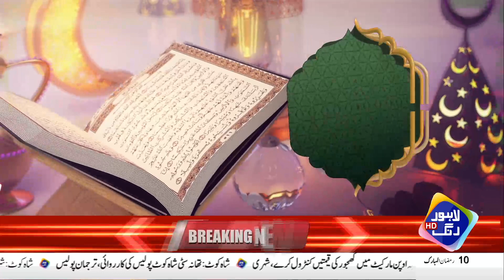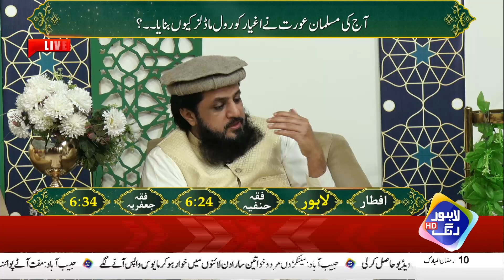Iftar Transmission | Ramzan Ke Rang | Day 10- Part 4 | 01 April | Lahore Rang